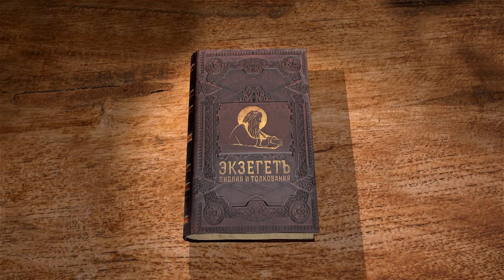Книга Иова. Глава 7. Андрей Десницкий. Ветхий Завет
Профессор Андрей Десницкий читает и комментирует книгу Иова в собственном переводе. Иов продолжает свою ответную речь. Негодование Иова в адрес Бога.